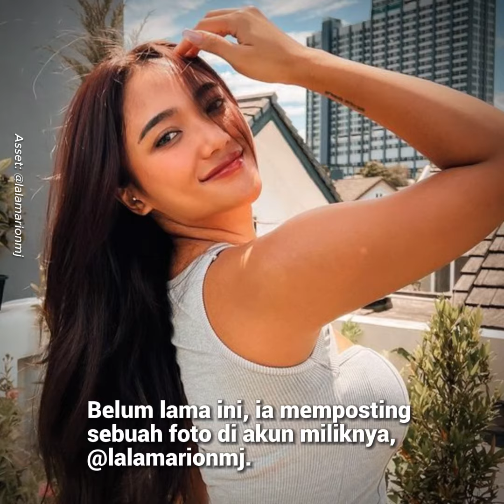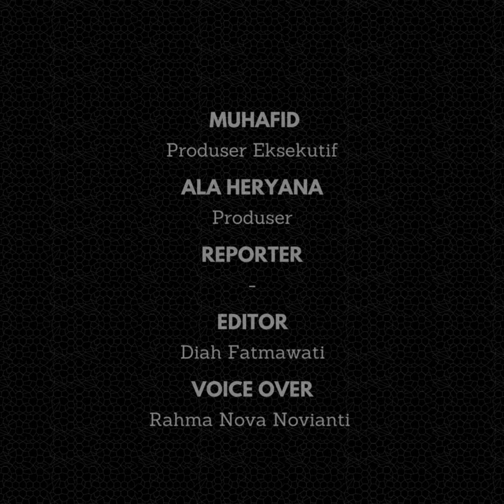Marion Jola Penyanyi Berbakat yang Jago Bahasa Korea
Profil Marion Jola menjadi salah satu topik yang sangat menarik untuk kita ulas lebih jauh. Pemilik nama asli Marion Rambu Jola Pedi tersebut, merupakan seorang penyanyi sekaligus penulis lagu. Artis Indonesia kelahiran Kupang, Nusa Tenggara Timur ini, mengalami karirnya sejak tahun 2018 lalu dan terus eksis hingga sekarang.

Tidak hanya memiliki bakat dalam bidang tarik suara. Wanita yang sebentar lagi akan berusia 24 tahun ini, juga jago berbagai macam bahasa. Salah satunya adalah bahasa Korea.